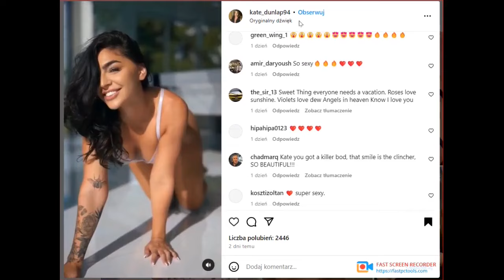Napisy - co oznacza bycie "prawdziwym mężczyzną"? Hipergamia, męskość i bycie wartościowym.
Czy hipergamię można "wyłączyć" lub "włączyć" na zawołanie? Kiedy mężczyźni zaczynają odpychać od siebie kobiety?